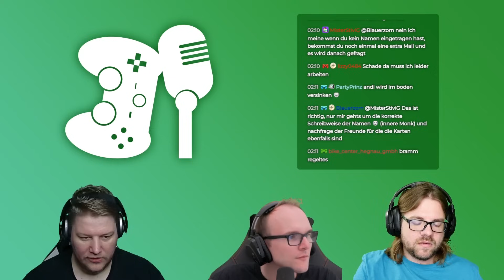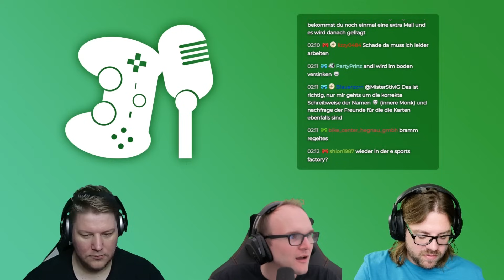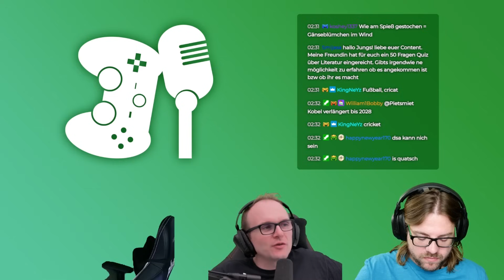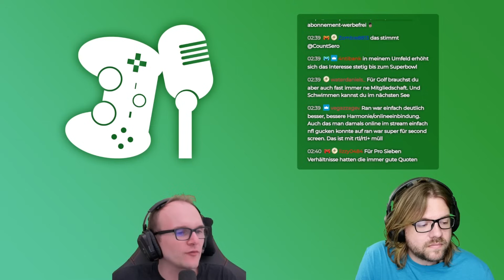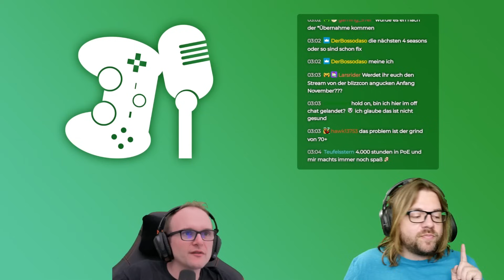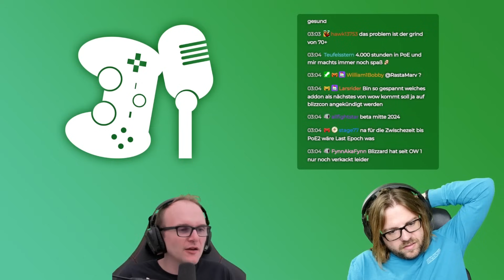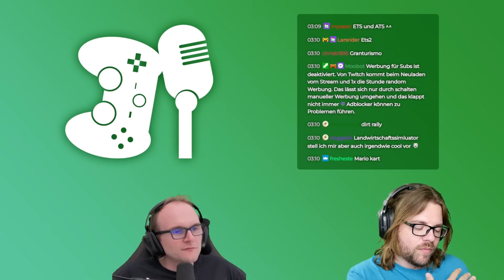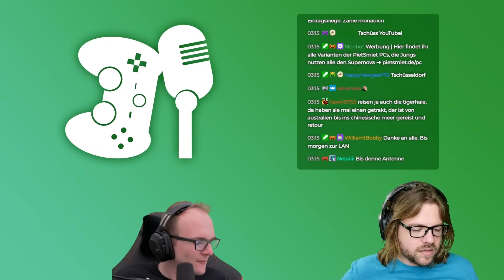PietCast #401 - Stammtisch zum Sport